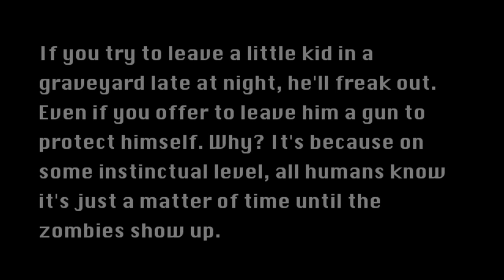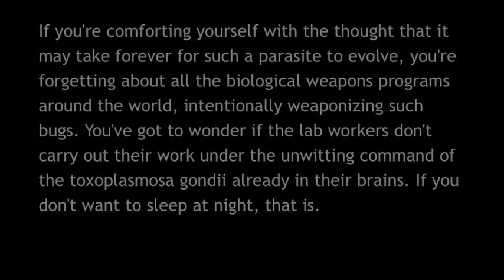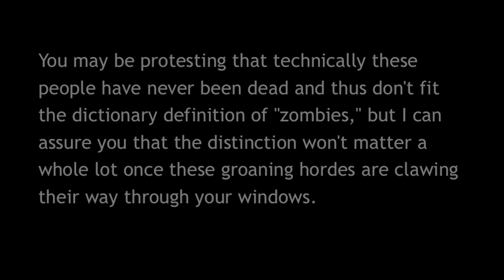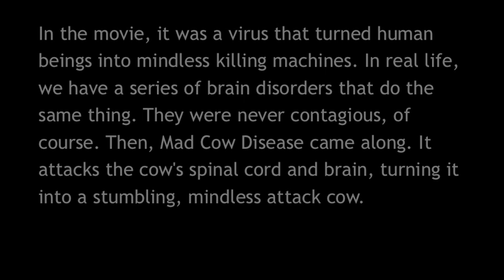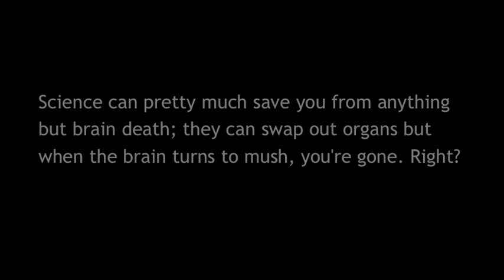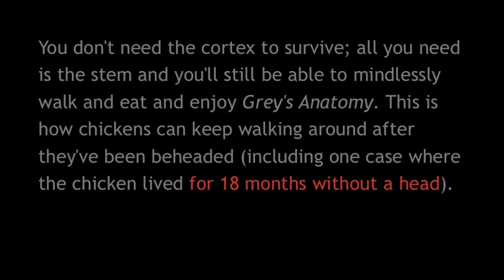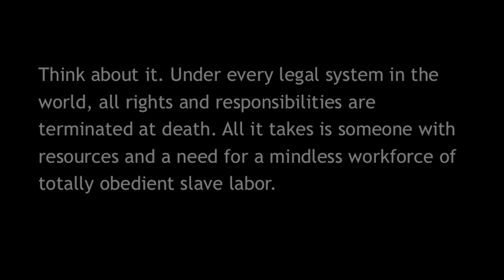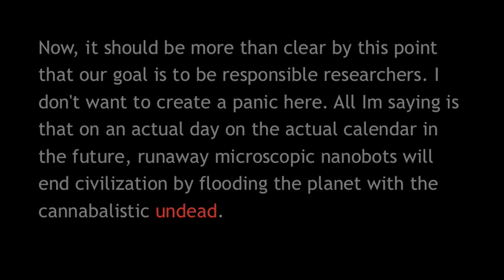5 scientific reasons a zombie apocalypse could actually happen *please read description*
The title explains itself. Article is from cracked.com im not taking credit for any of the text in this vid i just made the vid and added a little music.